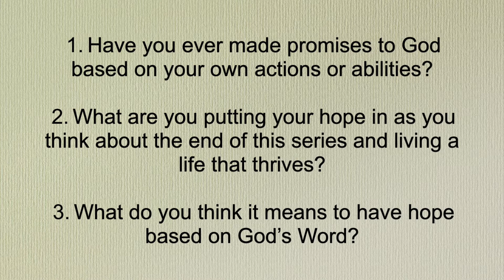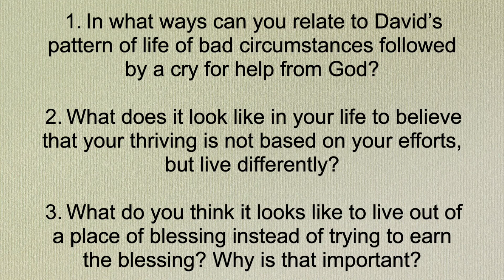Psalm 119 - Thrive Week 10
Psalm 119:145-160

Part 1:
1. Have you ever made promises to God based on your own actions or abilities?
2. What are you putting your hope in as you think about the end of this series and living a life that thrives?
3. What do you think it means to have hope based on God’s Word?

Part 2:
1. In what ways can you relate to David’s pattern of life of bad circumstances followed by a cry for help from God?
2. What does it look like in your life to believe that your thriving is not based on your efforts, but live differently?
3. What do you think it looks like to live out of a place of blessing instead of trying to earn the blessing? Why is that important?